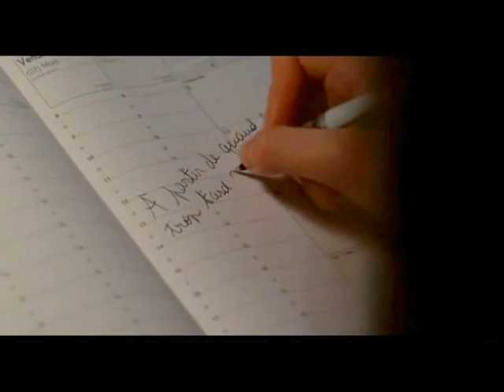No et moi (2009) - French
No et moi - Sortie le 17 novembre 2010

Un film de Zabou Breitman
Avec Zabou Breitman, Bernard Campan, Nina Rodriguez

On dit de Lou qu'elle est une enfant précoce. Elle a treize ans, deux classes d'avance et
un petit corps qui prend son temps. Elle a une mère emmurée dans les tranquillisants, peu d'amis, et le ressenti aigu d'un monde qui va de travers.

Lou doit faire un exposé sur une jeune femme sans abri. Elle en a vu une à la Gare d'Austerlitz. Une qui fait la manche, demande des clopes, s'endort sur la table du café lorsque Lou lui offre à boire pour l'interviewer.

Elle a 18 ans, s'appelle No, Nora en fait mais tout le monde dit No, et bientôt Lou ne pourra plus se passer d'elle. Mais No est imprévisible, elle a grandi dans les foyers et elle ne ressemble à personne. Un jour, elle disparaît.

Lou la recherche, sûre de ce besoin qu'elles ont l'une de l'autre. Lorsque No réapparaît à bout de forces, Lou sait ce qu'elle doit faire : No viendra vivre chez elle.